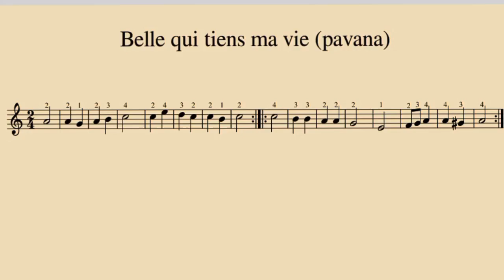Base Belle qui tiens ma vie (classi seconde)